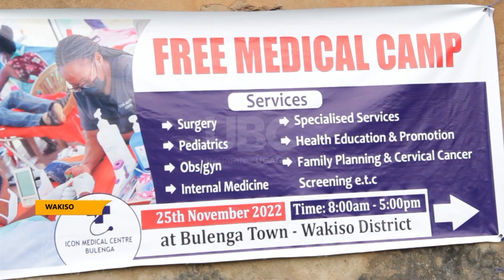Early illnesses detection - People have been encouraged to embrace routine screening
Hundreds of people in Bulenga trading Centre along Mityana road in Wakiso district have benefited from a free medical camp courtesy of Marvin health focus initiative and other health partners.
The people have been screened for different illnesses mainly diabetes, Hypertension, eye defects and cervical cancer.